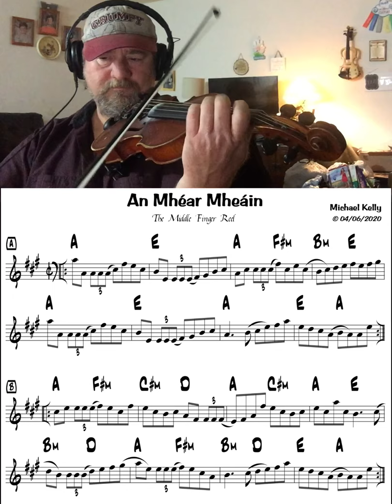An Mhéar Mheáin (the Middle Finger) Reel w/music